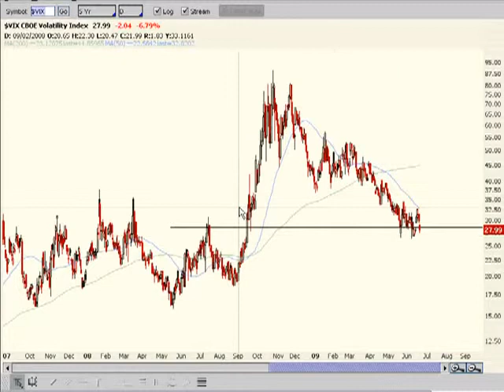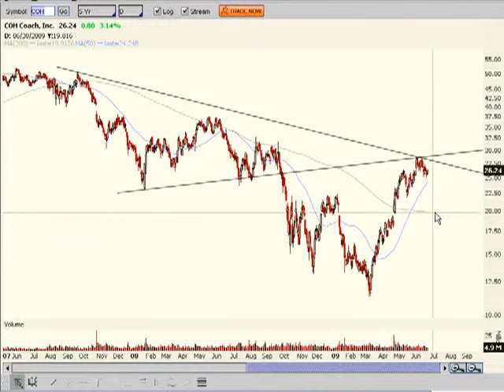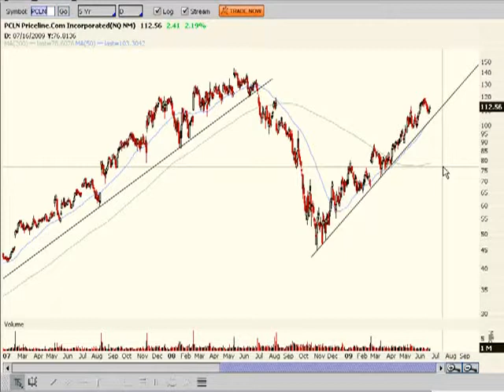Day Trading Basics Learn To Day Trade, Stock Trading